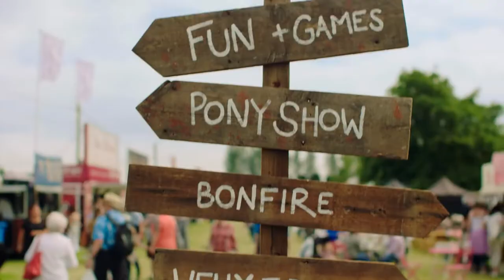Bulmers & Channel 4 Presents Best In Show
Bulmers advert 2018